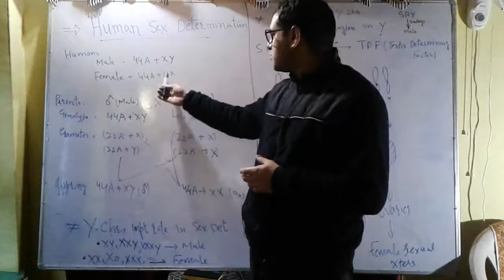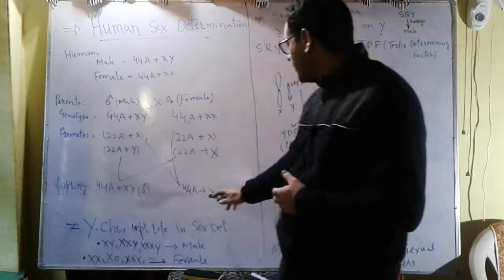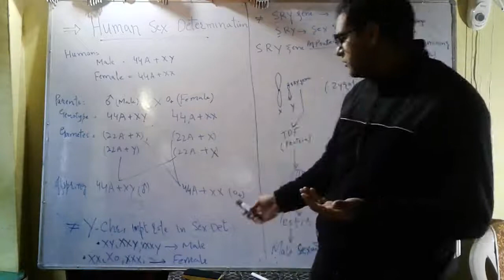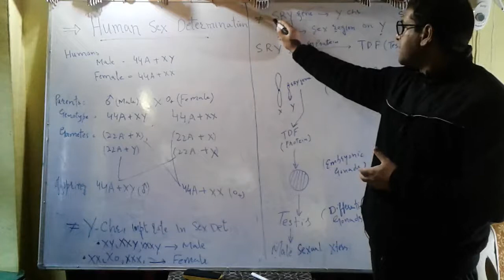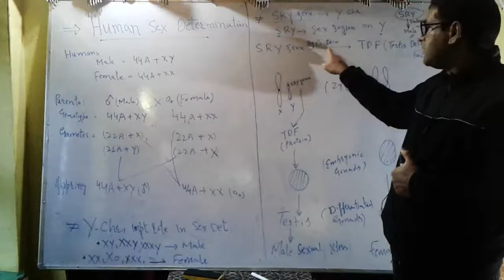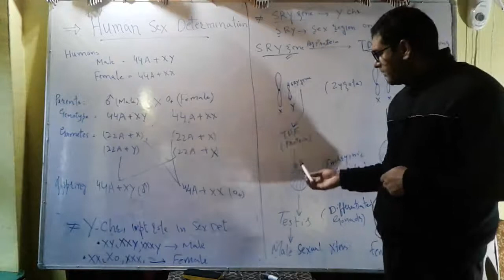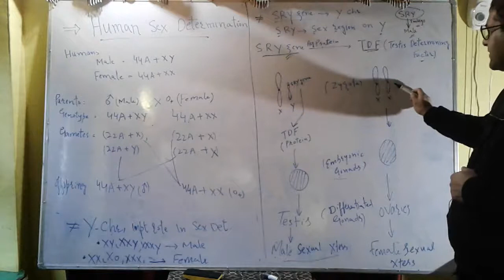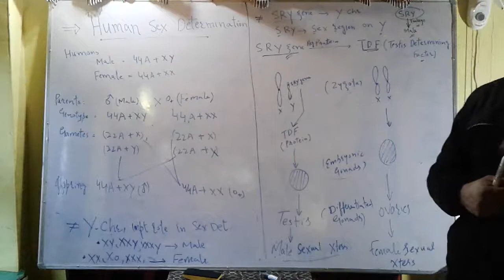chapter Genetics. Human sex Determination. Role of Sry gene in human sex determination.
.chapter Genetics.
      . Human sex determination.
      . Role of Sry gene in human sex
       Determination